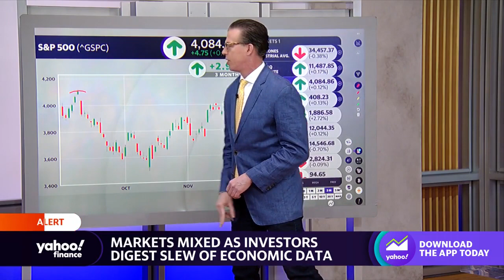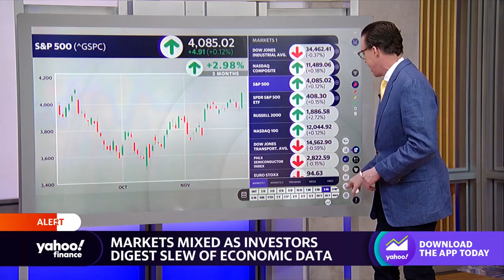Market rally to end November looks bullish for December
Yahoo Finance’s Jared Blikre breaks down how markets opened on December 1.